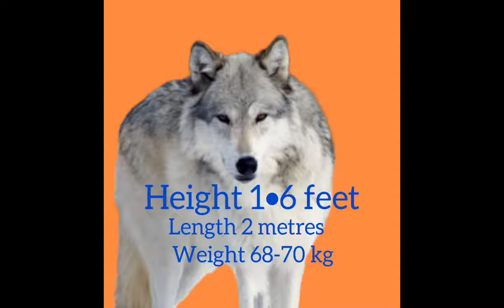Siberian tiger vs grey wolf battle of feline vs canine